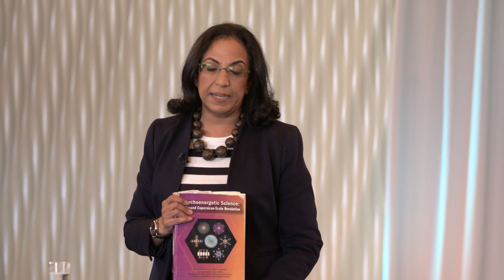Nisha Manek Bridging Science and Spirit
William A. Tiller Physics, Intention and Consciousness, Information Medicine, Meditation